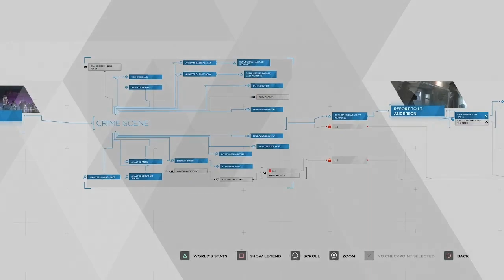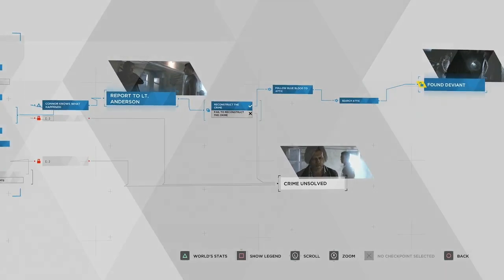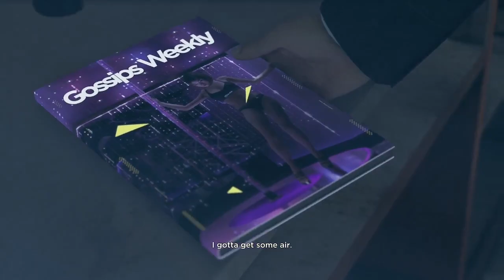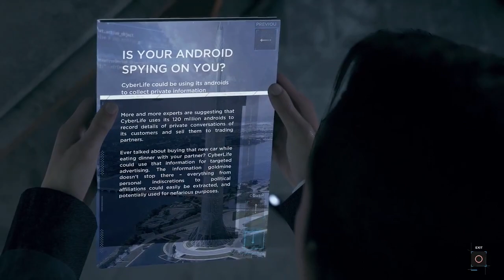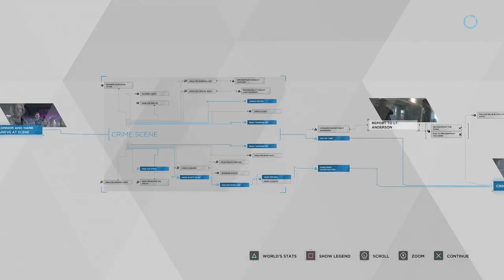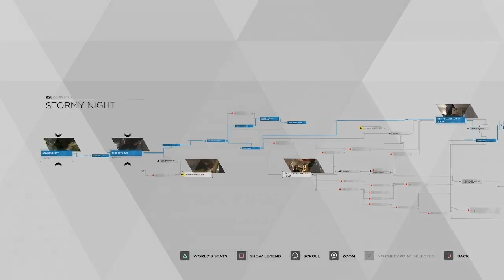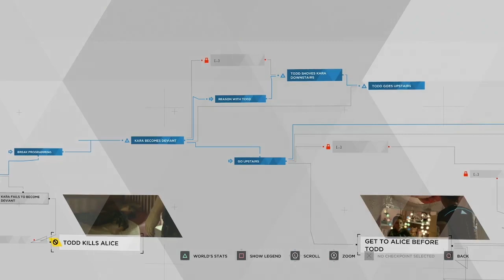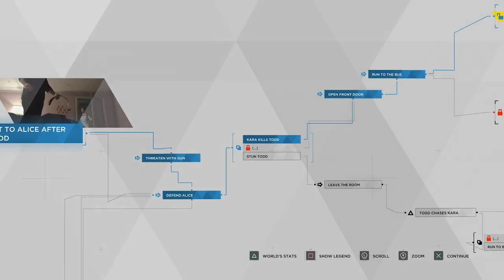Let's Play 🔵 Detroit: Become Human - Partner auf 100 % - 032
Wir komplettieren 'Partner und machen uns an 'Stormy Night' ran...
Das wird unschön...

Nächster Let's Play Stream auf Twitch am Freitag 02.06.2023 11:00 Uhr